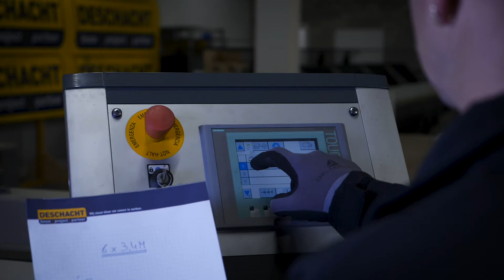Deschacht - Atelier du zinc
Objectif
Cette vidéo a été conçue pour être projetée lors du salon RoofDays 2019. A travers des images viriles, contrastées et étalonnées sur les couleurs de la marque, nous positionnons Deschacht comme possesseur d'un véritable atelier de façonnage de zinc.